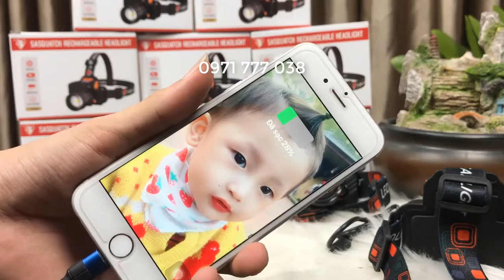Chỉ 249k Đèn Pin siêu sáng